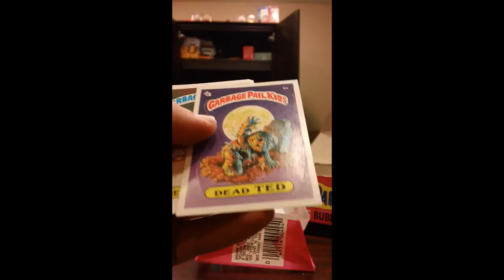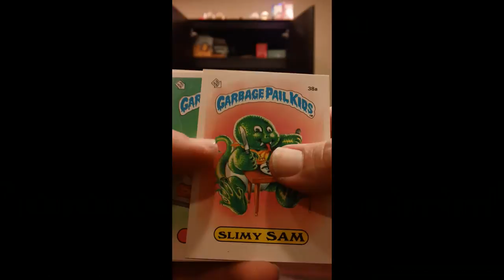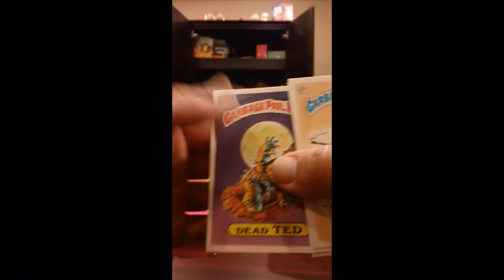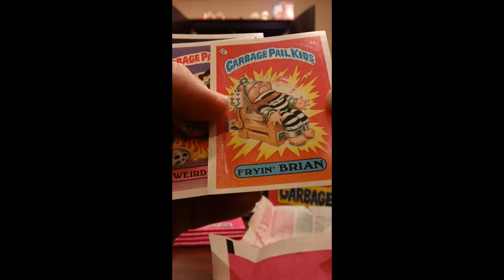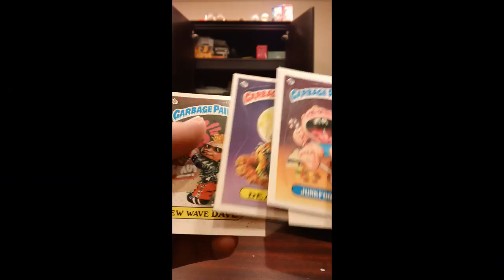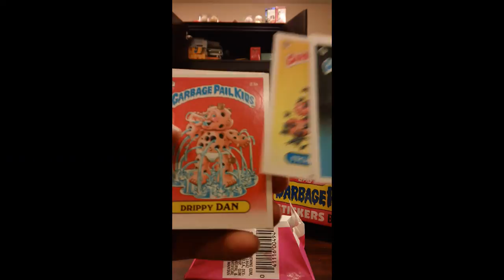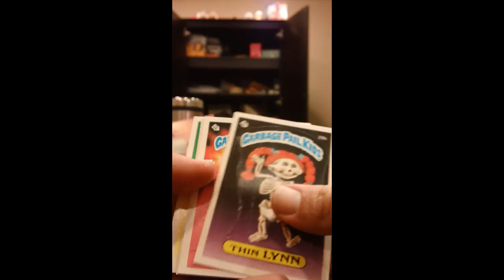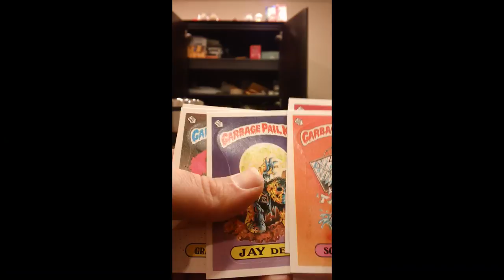Garbage Pail Kids Series 1 Glossy Box Break (Part 2 of 2)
This is the first box break video I've ever made and uploaded to YouTube.  Had a bit of a learning curve but eventually figured it out.

This was a fun one!  We splurged on this box since it was being sold as a confirmed "Glossy" box.  For those unfamiliar, Series 1 GPK came in both matte-back (much more common) and glossy-back cards.  The most accepted theory is that Topps probably ran out of the matte card stock and just grabbed whatever was sitting there, which ended up being the glossy stock.  The fronts are the same but the backs are quite different and easily detected when compared side by side.

These cards have a tendency of being miscut or horribly off-center so this was a gamble, but one we couldn't resist!  Luckily, this box was absolutely gorgeous and was LOADED with centered gems.  Somehow we managed to avoid getting any miscut cards and only had a small handful that were badly OC.  Guess this is good news for the grading companies as they'll be seeing lots of these ;)